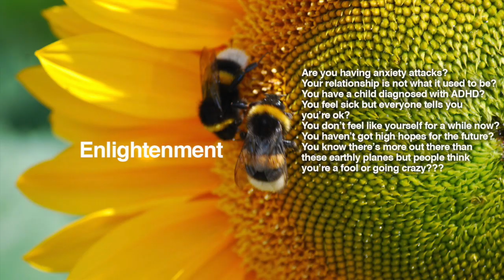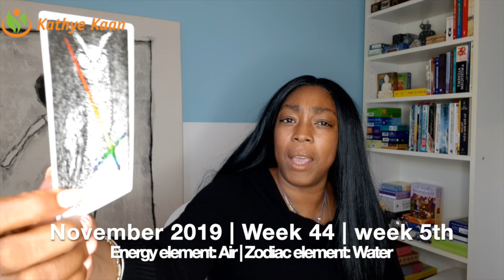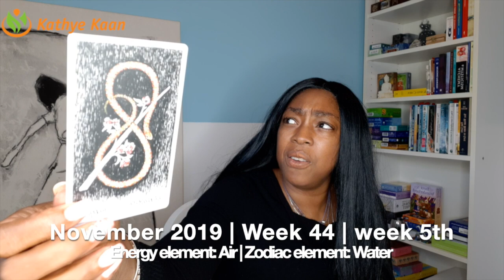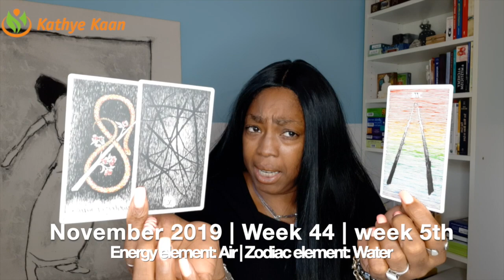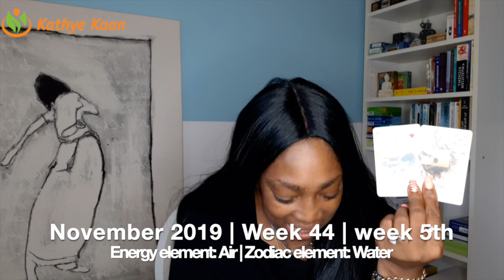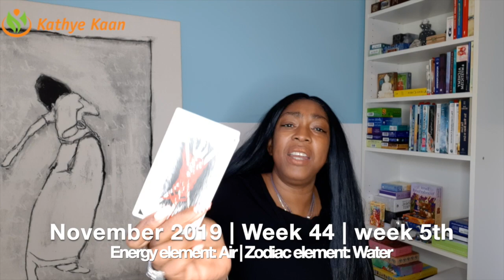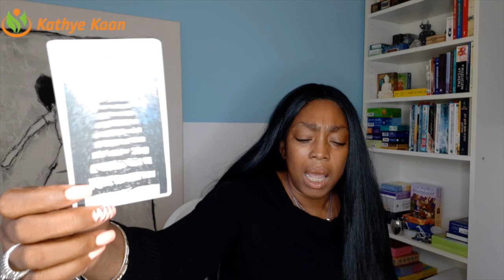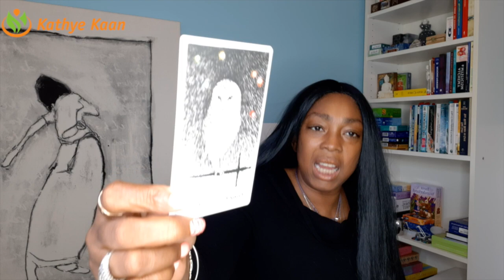CAPRICORN Weekly Reading | Psychic Tarot Horoscope OCTOBER 28 - 3 NOVEMBER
Kathye